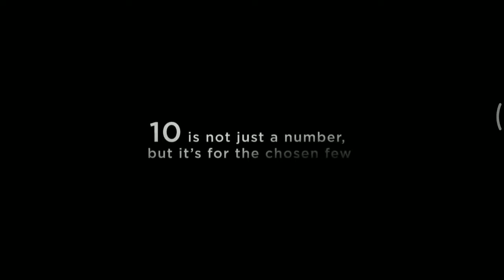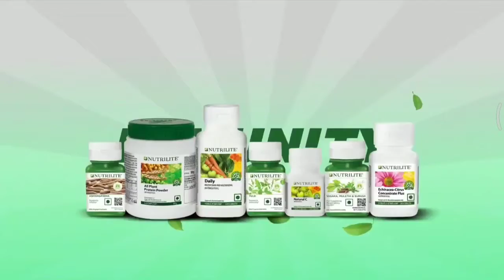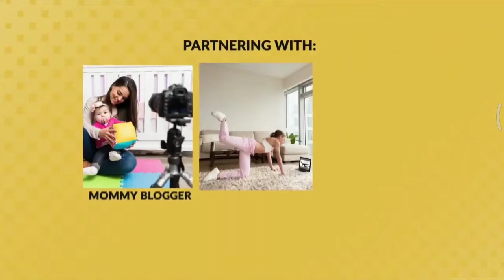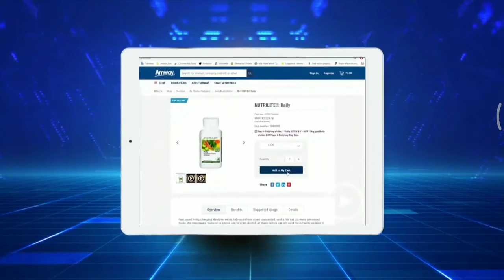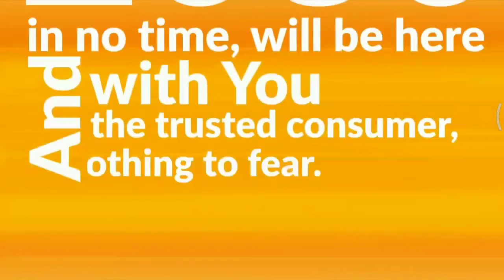New Products & Launches | A70 Growth Meet 2020 ll Amway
Amway New Products & Launches | A70 Growth Meet 2020